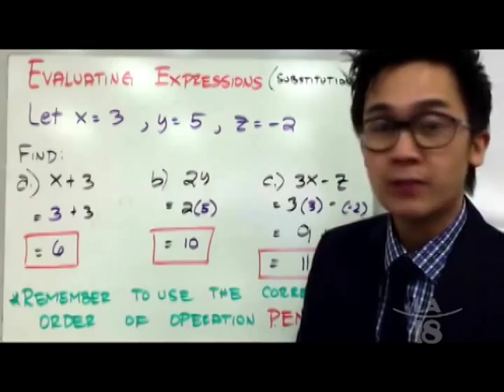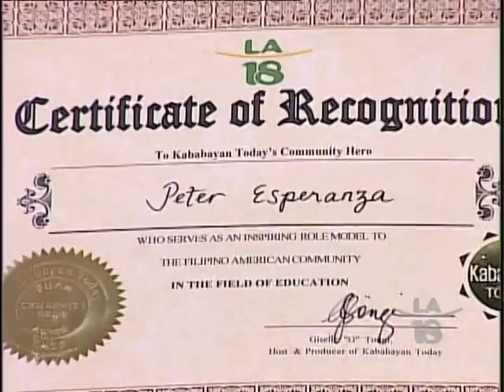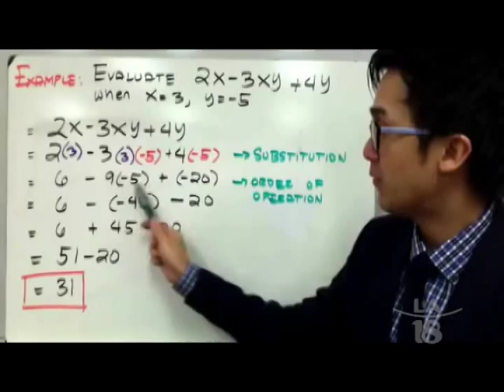Kababayan Today Community Hero Peter Esperanza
As the first Community Hero Award recipient, Peter Esperanza is recognized for his work with high school students in Barstow, CA through his "flipped classroom" teaching style & his "Number Bender" website.